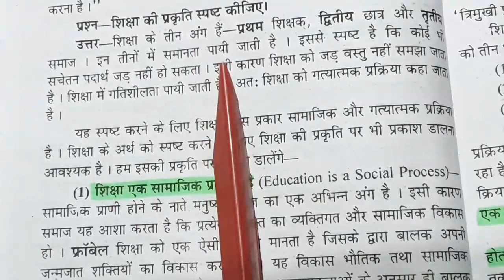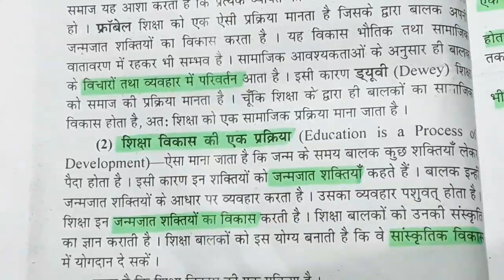शिक्षा की प्रकृति | वर्तमान भारतीय समाज और प्रारंभिक शिक्षा | DELED SECOND SEMESTER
शिक्षाकीप्रकृति | वर्तमानभारतीयसमाज और प्रारंभिकशिक्षा | DELED SECOND SEMESTER